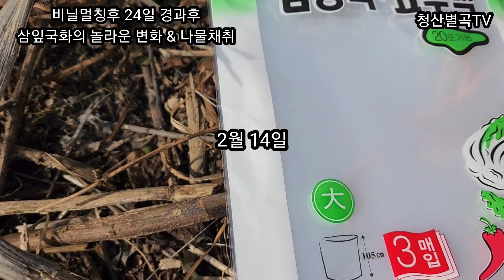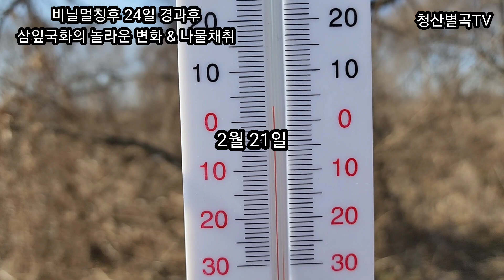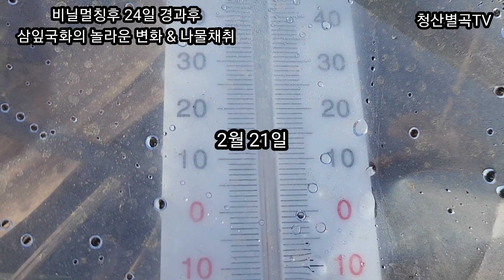삼잎국화 비닐멀칭 24일 경과후 놀라운 변화&나물채취(20230214~0310)